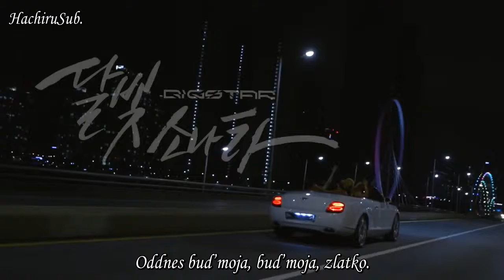BIGSTAR - Full Moon Shine [slovak sub]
[MV] BIGSTAR - Full Moon Shine / Moonlight Sonata [slovak sub]
Translation & sub: Michiru
(Music and video own: )